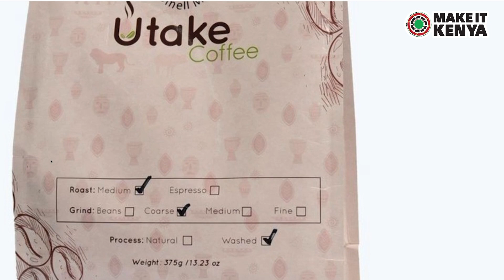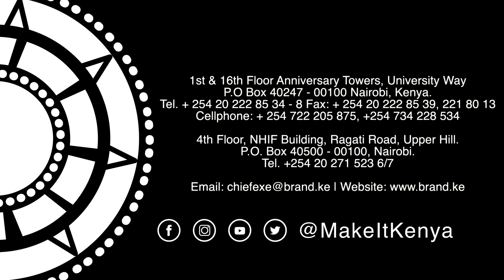UTAKE Coffee - Mbula Musau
UTAKE COFFEE LTD is an innovative company specializing in Coffee Quality and Marketing Consultancy and Development Management. The company works to promote better understanding of these practices through training, mentoring and consultancy. We are also licenced Coffee Dealers which allows us to Import, Export and Roast coffees from all coffee producing origins, since mid 2018.

UTAKE Coffee owns a state of the art Specialty Coffee Association (SCA) certified Premier Teaching Campus (PTC) and Laboratory, in the outskirts of Nairobi. This laboratory allows it to hold all levels of coffee quality training courses for coffee stakeholders from around Africa and the world, and perform Quality analysis for coffees from around the world. It is also the first in Africa to have a Coffee Quality Institute (CQI) Q instructor in-house as well as an SCA trainer, who has carried out courses around the world since 2013. In 2018 for example, we hosted in-house, and travelled to train, participants from Kenya, Uganda, Tanzania, The Democratic Republic of Congo, Ethiopia, Rwanda, Burundi, South Africa, Swaziland, South Korea, ChinaThe Netherlands, Germany and the United States.

The lead consultant is a specialist for Quality (Q) in both Arabica and Robusta coffee varieties and the first certified Q-Instructor in Africa with the Coffee Quality Institute, which is world renown for training on Coffee Quality and Standards. She has also been Head Judge for national, regional and international coffee quality competitions in several African countries, China and in the Philippines, which provides a wide scope of knowledge in the existing quality assessment models both for the sake of the producers as well as consuming side of the coffee value chain. She is well versed in working with Small Producer Organizations (SPOs), in addition to possessing a good understanding of the Coffee supply chain in Africa and the key markets in Europe, the US and Japan. She also sits on the Specialty Coffee Association Board of Directors.